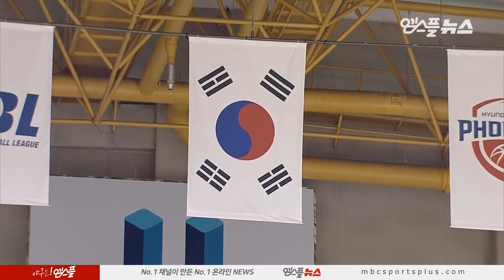【FULL】 1st Quarter | Phoebus vs Sonicboom | 20181013 | 2018-19 KBL